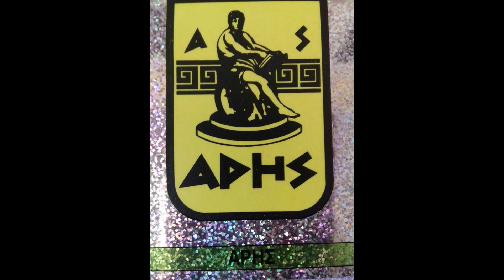STICKERS PANINI GREEK CHAMPIONSHIP 1994 ARIS THESSALONIKI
We present to you the Aris ThessalonikiTeam for the Greek Championship Season 1993-94

Βίντεο με αυτοκόλλητα.
Σας παρουσιάζουμε την ομάδα του Άρη Θεσσαλονίκης για τη σεζόν του Ελληνικού Πρωταθλήματος 1993-94
  Απόλαυσέ το!!